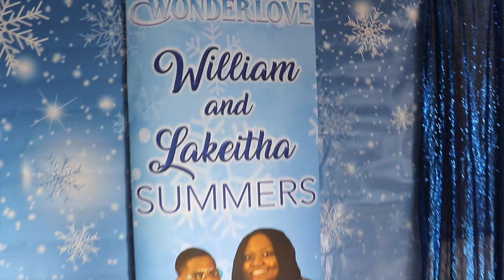William & lakeitha big day💍